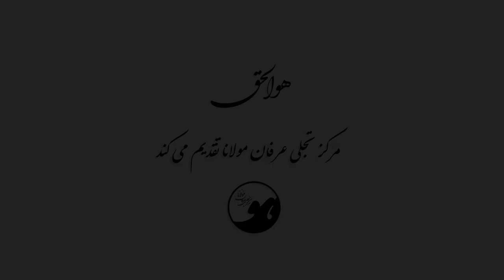🌺شرح مجالس سبعه مولانا ج 22 :🌸🌸🌸 دکتر علی حاجی بلند 🌸🌸🌸